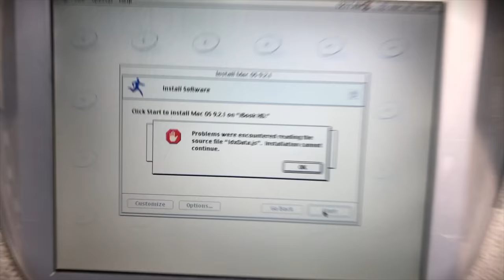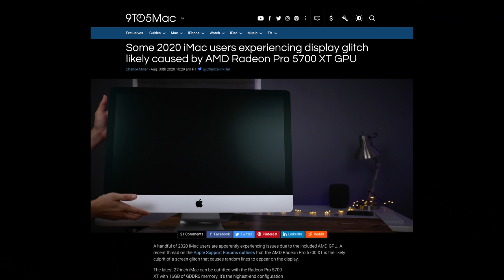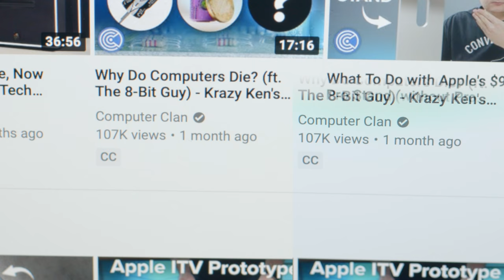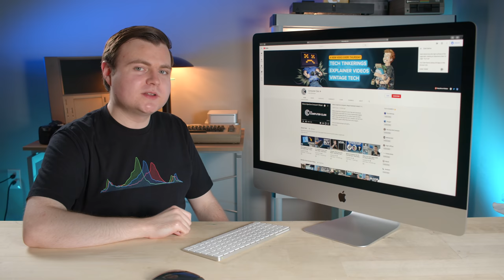iMac $500 Nano-Texture Display vs. Standard Display - Krazy Ken's Tech Misadventures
Apple's new 2020 iMac offers a $500 nano-texture display option—a feature which reduces glare on the screen. However, what are the tradeoffs? And is it worth $500 for the upgrade? Let's find out while Krazy Ken unwraps the iMac and tests it; you'll get his raw reactions and analysis.

Krazy Ken's Tech Misadventures - iMac $500 Nano-Texture Display vs. Standard Display